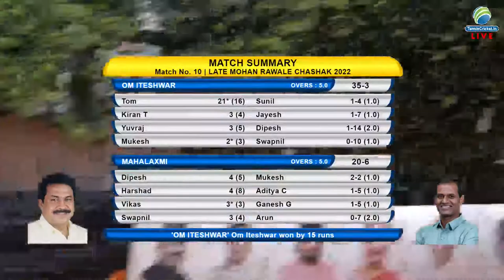Om Ishwateshwar Vs Mahalaxmi Match || Late Mohan Rawale Chashak 2022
TennisBallCricket Tournament , Tennis Ball Cricket match